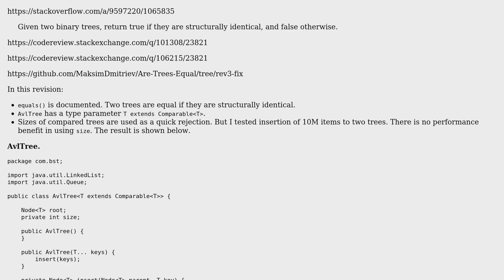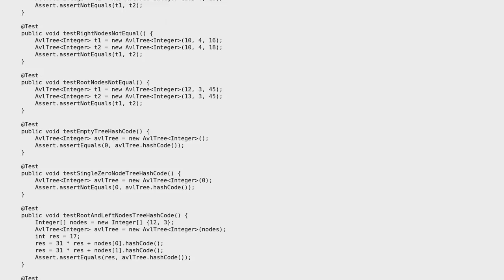Are AVL trees equal? - revision 3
With thanks & praise to God, and with thanks to the many people who have made this project possible! | Content (except music & images) licensed under CC BY-SA | Music | Images & others | With thanks to user Pimgd user Maksim Dmitriev and the Stack Exchange Network Trademarks are property of their respective owners. You are responsible for your own actions.